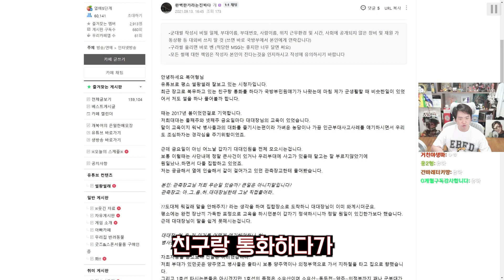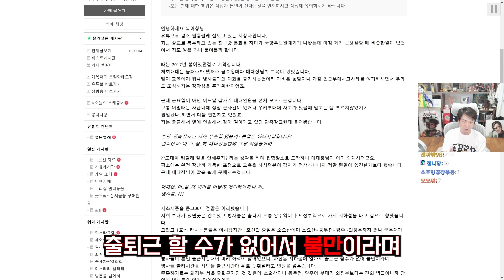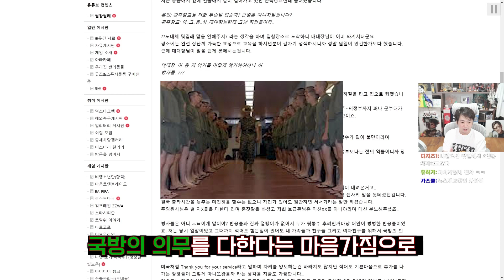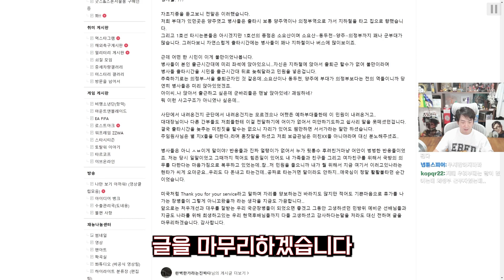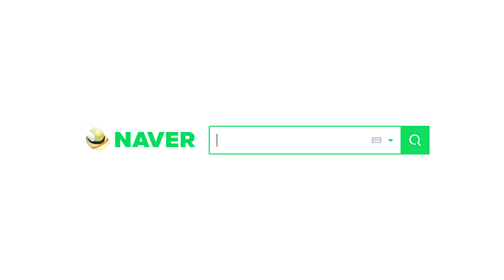군인한테 이딴 민원 넣고 싶냐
▣ 업로드 시간
└평일 오후 7시 / 토,일요일 오후 1시

6층, 605, 606, 607호 (한일골드타워)
(우)10564
※음식은 안됩니다!) nll 탄도미사일 배그 월드오브탱크 dp 해외반응